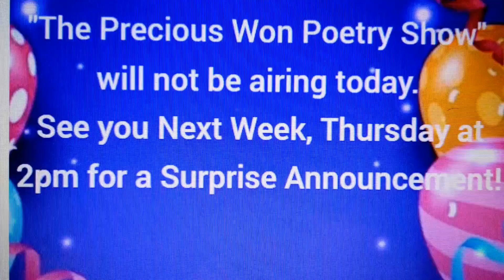I'm going on tour! Inspirational & Empowering Poetry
I’M GOING ON TOUR: Like Rupi Kaur and other poets, I'm going on tour and I want to perform your favorite poems! Also, next week I will be premiering some of my new poetry that will be featured in my tour. In the meantime, enjoy some of my previously recorded videos (Watch videos/shows 1-33) and let me know which poems you like the most. Join me every Thursday at 2pm where I will be reading poetry for you. If you like inspirational poetry by Maya Angelou, as well as the raw, electrifying, and passionate poetry of Nikki Giovanni and Ntozake Shange you will enjoy Precious Won's poetry. Precious poetry has been praised by many and includes life situations that people can relate to and enjoy! Her poetry has been labeled as inspirational, empowering, comprehensible, heartfelt, and thought-provoking. Precious Won is the author of the Poetry Series: "Emotion SuperMarket," "Queendom Beautiful Women," "Sunshine, Flowers & The In Between" and "My Personal Poetry Photo Book" You can purchase her books on amazon